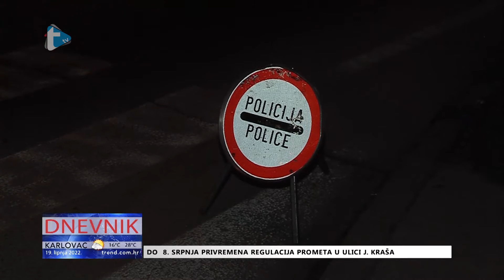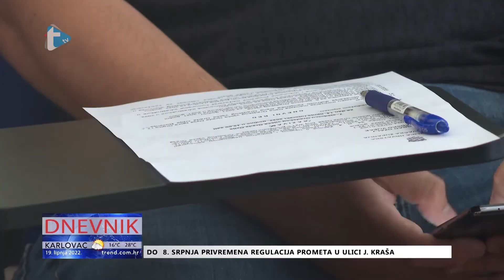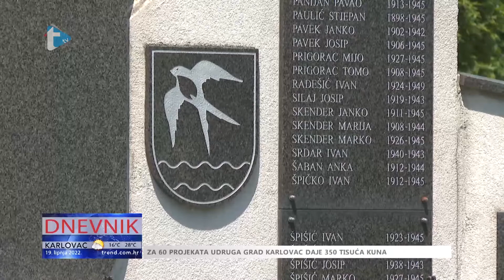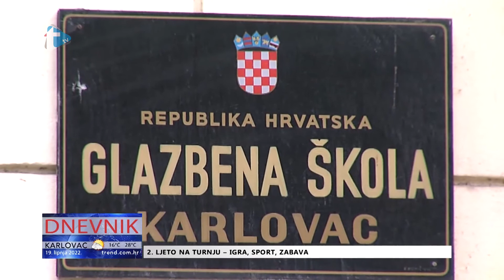Dnevnik - 19. 6. 2022.